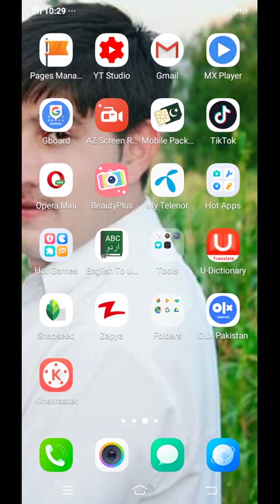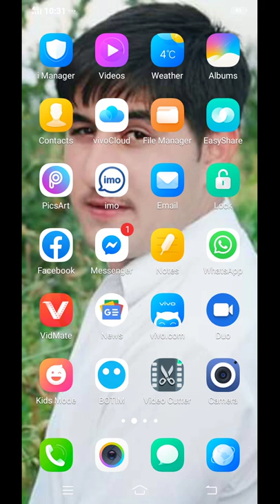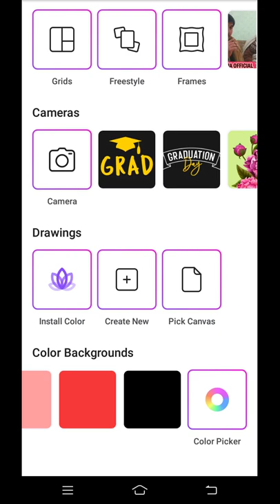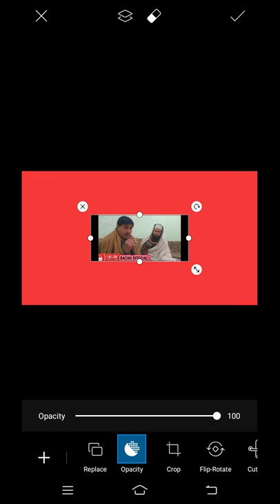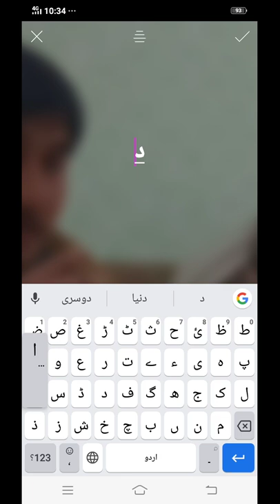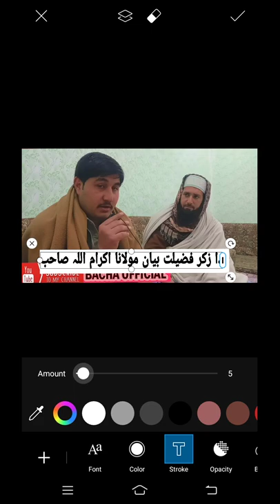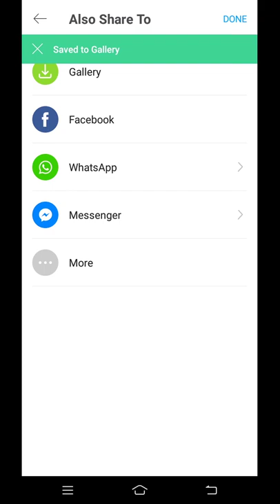How to make thumbnail for YouTube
How to make thumbnail for YouTube in Mobile